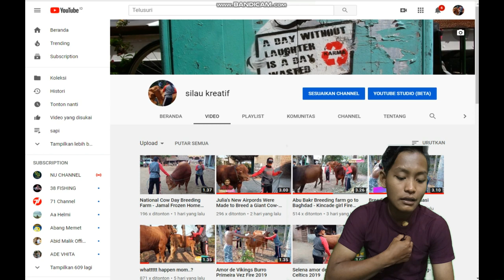Kenangan saat Alfin lestaluhu ikut - Day of the breeding cow 2019 part1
extraordinary girl girl pursue the marriage profession of cows
FARMER EDUCATION
This video contains the world of animal husbandry
support us continuously
Our goal is to make our farms more advanced
by supporting young people love livestock
cattle ranchers dropped dramatically
we strive to increase cattle production
all related to education or education for village farmers
where we will show you techniques for breeding cows, tips for fast beef fat, modification of animal feed to save money.